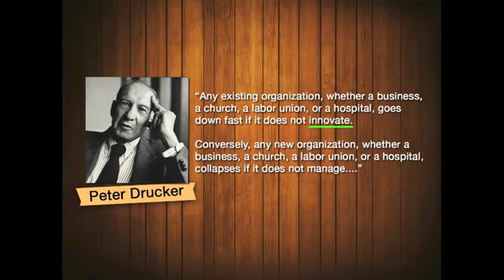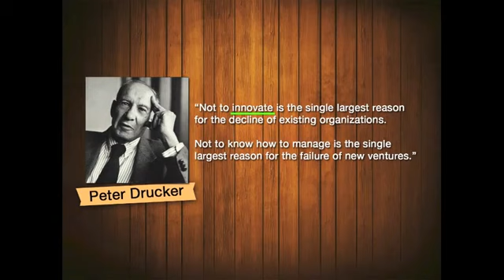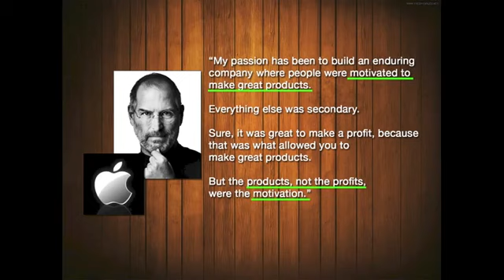The Only Difference between Art and Work/Job